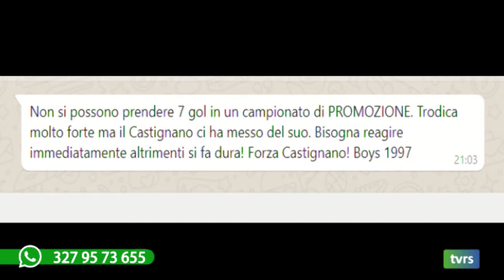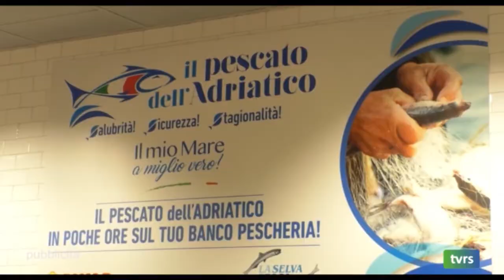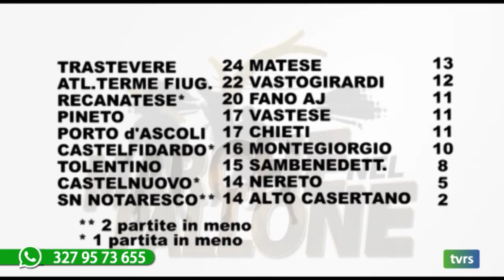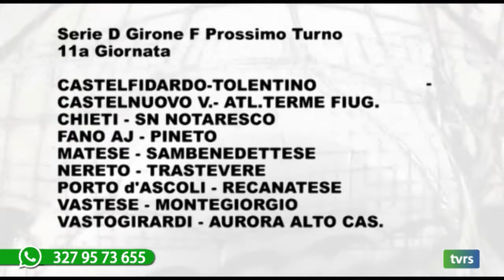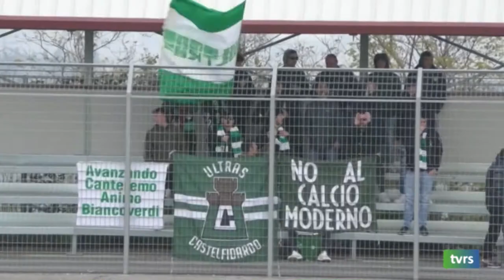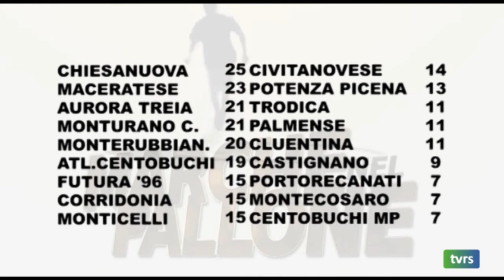Le Marche nel Pallone numero 11 del 21_11_2021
Le Marche nel Pallone programma prodotto ed in onda sui canali di TVRS la Domenica in diretta alle 21 a cura di Andrea Verdolini con Giuliano Gubinelli. Ospiti Alessandro Sbaffo, Edoardo Defendi (Recanatese), Riccardo Cantarini, Sebastian Giuli (Porto S.Elpidio)